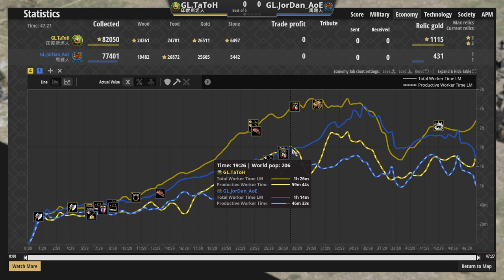【紅牛杯賽事精選】🌟ＧＬ戰隊內戰！💪精銳古拉姆大戰黃金國鷹勇士！【世紀帝國2決定版&Aoe2】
▲印度火槍真的舒服